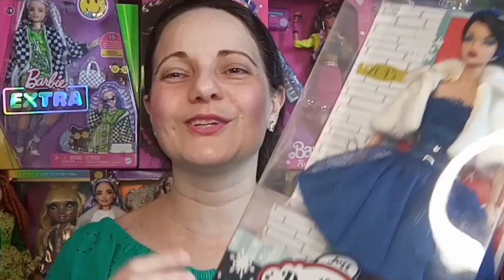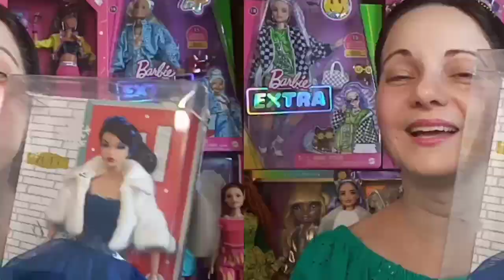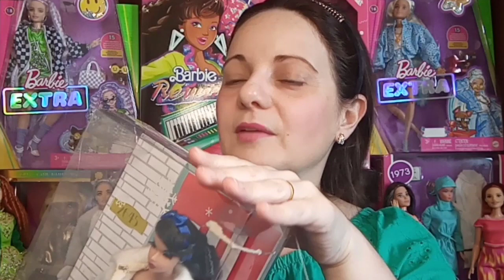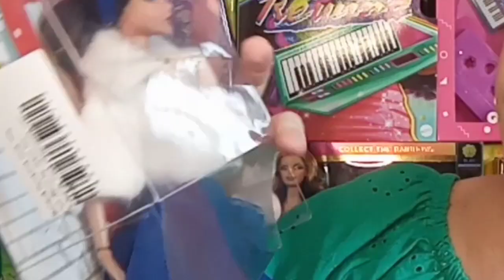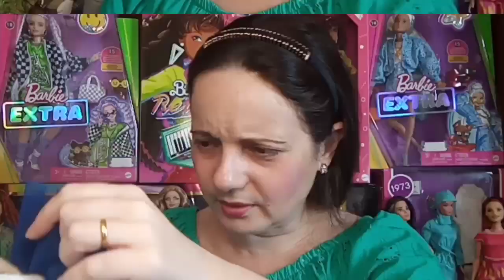🎄Jolly Jett the Dynamite Girls, linda Integrity Toys que celebra o Natal desde 2008 [Unbox e Review]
As bonecas da Integrity Toys são sempre um espetáculo. Eu, de fato, amo uma Poppy Parker, embora os preços atuais seja abusivos, mas a minha primeira paixão Integrity Toys e que segue até hoje, são as Dynamite Girls. Aqui apresento um unboxing da Jolly Jett the Dynamite Girls que celebra o Natal, na versão blue.

Com vestido de festa na cor azul, em tecido elegante, ela veste ainda um casaco em pelúcia, como sempre, as roupinhas das meninas IT são forrados e de acabamento impecável. Os cabelos pretos, num penteado estilo anos 40 e 50, leva uma faixa na cor azul, tendo um pedaço de elástico para segurar os fios com capricho.

Nos pés, usa um grande salto alto estilizado com relevos no mesmo tom de azul do vestido e da faixa com laço nos cabelos. Como acessório extra, uma vez que ela é uma boneca que festeja o Natal, tem uma guirlanda prata composta por guizos, além de um laço, fitinha e folhinhas.

Lançada em 2008, a Jolly Jett the Dynamite Girls tem duas versões, essa a do vídeo, com o vestido, fita do cabelo e sapatos em azul e outra em vermelho, mas de cabelos loiros platinados. Na caixa, o fundo tem uma parede de tijolinhos brancos e uma porta de entrada. Lindo!

Não é extremamente lindíssima essa Jolly Jett?! Conte aqui, nos comentários do Photonovelas, o que você achou dela!!

Divirta-se aqui no Photonovelas e deixe seus comentários sobre a coleção Barbie Extra!

00:00 Apresentação do Photonovelas e da jornalista Mary Ellen Miranda
00:38 Barbie Holiday 2012
00:56 Jolly Jett, The Dynamite Girls, Integrity Toys, 2008
04:00 Unboxing da Jolly Jett, The Dynamite Girls
05:44 Review da Jolly Jett, The Dynamite Girls
12:11 Jolly Jett, The Dynamite Girls com Barbie, Ken e Poppy Parker no Burguer Show da Brinquedos Estrela
14:56 Considerações finais sobre a Jolly Jett, The Dynamite Girls